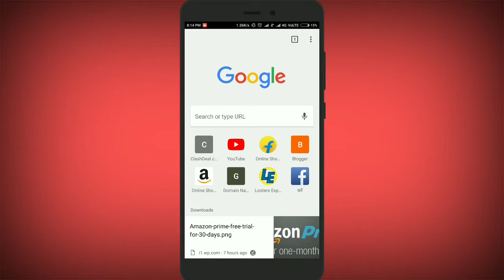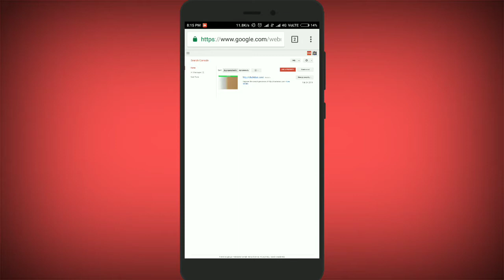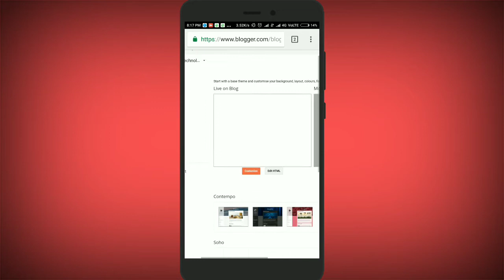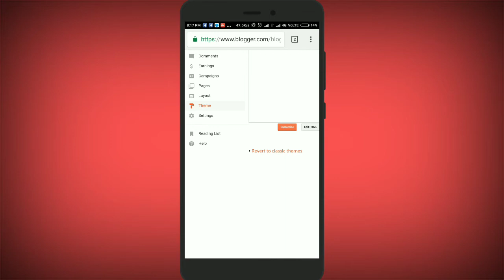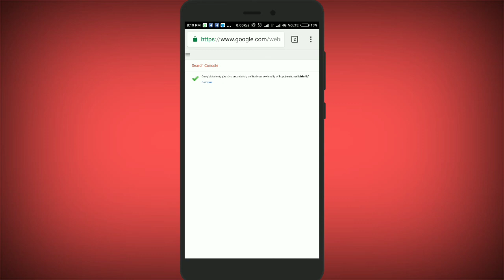How To Submit Your Blog/Website in Google Webmaster Tool By Mobile | Blog Ko Webmaster Me Submit Kre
Hello Friends is Video mai maine apko bataya hai ki ap apne mobile se apni blog ya Website ko Google webmaster tool mai submitted kaise kare sakte hai...

👑 || MANiSH4U || MANiSH DUBEY || 👑